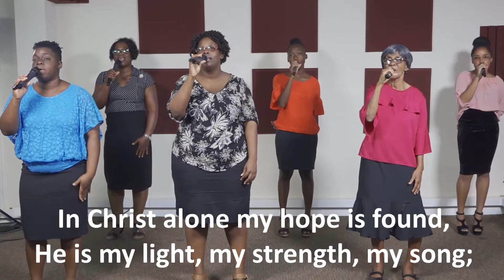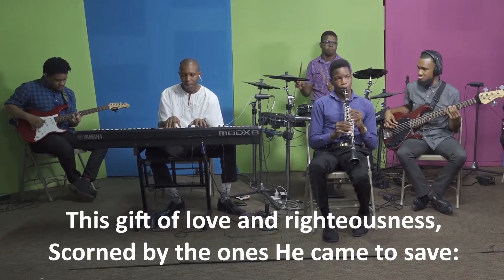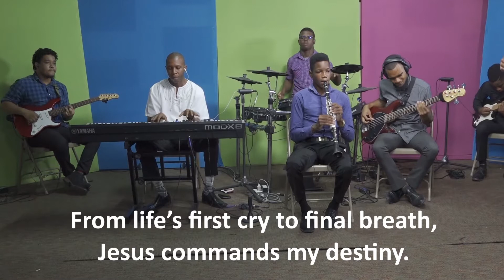In Christ Alone (with Lyrics)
Performed by the Amazing Grace SDA Church (Barbados) Praise Team and Band
Written by Keith Getty and Stuart Townend